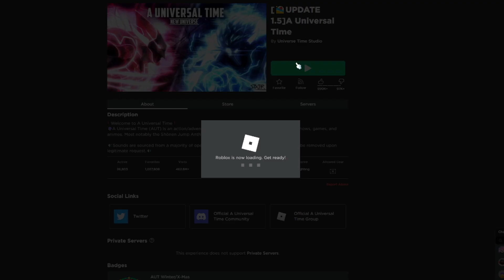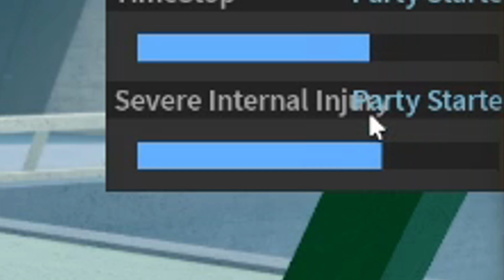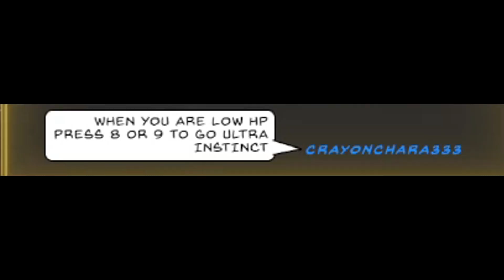The New AUT Summer Update is INSANE !!!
Game: ROBLOX
👍 FIND ME HERE:
📝 Need a network? Apply here!
Crafting Vegeto
BP 90037
66050 PERPIGNAN CEDEX
FRANCE